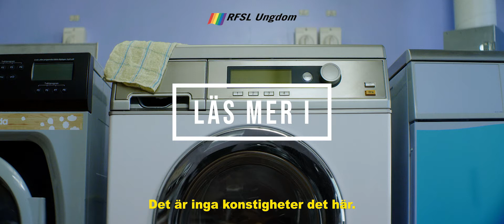Allt det viktigaste om ömsesidighet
Kommunikation kan en göra med både ord och kroppsspråk, och ömsesidighet och lyhördhet är alltid alla inblandades ansvar.

Få fler tips på om hur en blir extra bra på ömsesidighet i vår broschyr - - Allt det viktigaste om sex!